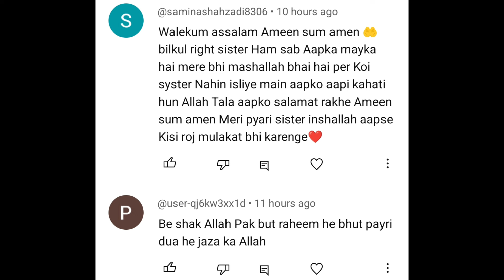Pizza Pocket| BURGER BOMB| Pizza sandwich |ہوم شیف ایساکیا کرتی ہیں جو ہرآرڈر وقت پر تیار ہو جاتا ہے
Pizza Pocket| Burger Bomb| Pizza sandwich |ہوم شیف ایساکیا کرتی ہیں جو ہرآرڈر وقت پر تیار ہو جاتا ہے|cooking with Saira |easy and quick pizza bomb recipe
pizza pizza
pizza banane ki recipe
pizza recipe in urdu
easy pizza recipe
recipes
easy recipe
baba food rrc
baba fun rc
ramish ch vlogs
Chef Rizwan
vlogs
family vlogs
food vlogs
Pizza recipechicken pizza
easy pizza at home
homemade pizza
Pizza recipe on tawa
tikka pizza
pizza recipe by baba food rrc
fajita pizza recipe
pizza chicken recipe
baba food Chef Rizwan
Chef Rizvwan
pizza Recipe With Oven
pizza Recipe
pizza
without oven
no oven Pizza Recipe
homemade pizza Recipeperfect pizza Recipe
recipe
easy Recipe
chef rizwan
how to make chicken tikka pizza
food fusion
food fusion recipes
8 min Pizza Recipe
lunch box recipe idea
pizza recipe
pizza in air fryer
air fryer pizza
how to make pizza in air fryer
pizza air fryer
pizza in air fryer recipe
reheating pizza in air fryer
air fried pİzza
airfryer recipes
pizza in frying pan
pan pizza recipe
frying pan pizza
how to make pizza without ovenno cheese pizza recipe
pizza recipe
pizza without cheese
no cheese pizza
lockdown pizza recipe without cheese
veg pizza recipe
no cheese bread pizza
pizza recipe without oven
lockdown pizza without cheese
no cheese pizza at home
veg pizza recipe at home
no yeast pizza recipe
no cheese veg pizza
veg pizza recipe at home without oven
lockdown pizza recipes
pizza without oven
veg pizza without oven
pizza
siddique
village
factory
secrets
cook
with
amna
how
to
fast
zinger
burger
pizza
chicken
nuggets
mutton
daal
mash
kaleeji
pratha
desi
dhaba
orignalchicken pakora
easy chicken pakora recipe
chicken recipe
kun foods recipes
orean fried chicken
koreaweight loss snacks
bugles
zero calorie snacks
cheese popcorn
club sandwich rec
sandwich
kids
snack
fry
teatime
healthy snacks
protein bars
popcorn
keto snacks
high protein snacks
low calorie snacks
sandwiches near me
cocomelon toys
healthy snacks for ids
gourmet popcorn
healthy snacks for weight loss
takis chips
sandwich shops near me
dried fruit
fruit roll ups
best snacks for diabetics
pocky sticks
boiled peanuts
nacho cheese
Iget so many requests to make the Perfect Pizza
at home. So here we go, on popular demand, a
step by step recipe for Pizza. Do try and let me
know:) Pizza Recipel| Pizza Kaise Banate Hain
|Pizza Recipe | Pizza Dough Without Yeast|
Dominos Style Pizza | Pizza Hut Style Pizza | Pizza
Without Oven | Bina Yeast Pizza |Homemade
Pizza | Pizza Sauce Recipe | Pizza Dough Recipe
| Tawa Pizza | Pizza Base Recipe| Pizza Banane
Ka Tarikal Veg Pizza |Pizza Recipe Hindi |How
To Make Pizza | No Yeast Pizza | No Oven Pizza
|Pizza Crust | Pizza Base | How To Make Pizza
Dough | Tawa Pizza | Easy Pizza Recipe |Best
Pizza Dough | Pizza Dough | Ghar Pe Pizza Bnaya
|Cheese Pizza Recipe | Pizza Recipe | How To
Make Pizza | Dominos Style Cheese Pizzal
Restaurant Style Pizza | Pizza On Tawa
Queries Soved:
1)How to Make Tawa Pizza Recipe. 2) How to
Make Easy Pizza Recipe. 3)How to Make Cheese
Pizza. 4) Pizza Banane Ka Tarika. 5)Quick & Easy
Tawa Pizza Recipe. 6)Easy And Tasty Pizza
Recipe. 7)How to Make Pizza Dough.
8) Easyindian Tawa Pizza. 9) Pizza at Home
.10)HowTo Make Pizza at Home.
How to Make Tawa pizza
How to Make pean pİzza